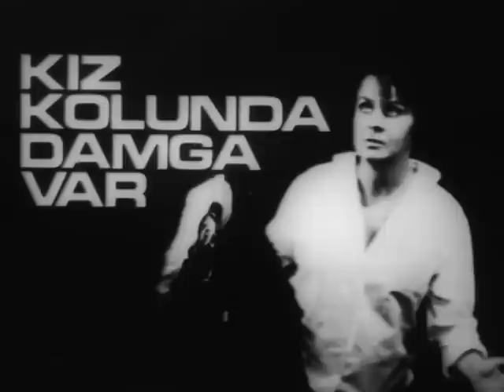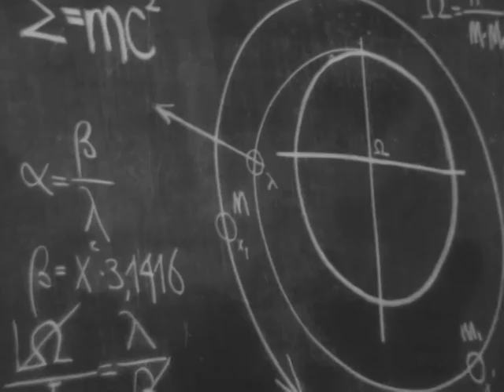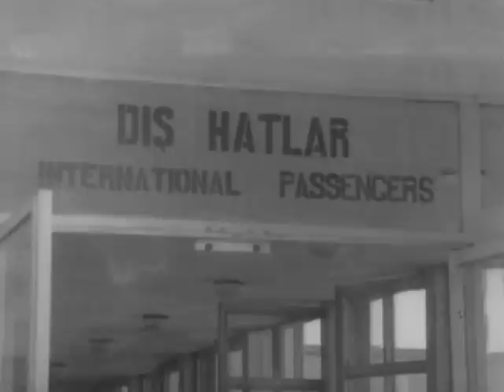Kız Kolunda Damga Var - Eski Türk Filmi Tek Parça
Filmin Konusu:
Anadolu'da bir kızı iğfal ettikten sonra İstanbul'a kaçan Dümen Basri'nin büyük kentteki öyküsü.

Yapımı : 1967 - Türkiye
Tür : Macera ,  Suç
Yönetmen : Halit Refiğ
Oyuncular : Sadri Alışık ,  Fatma Girik ,  Eva Bender ,  Altan Günbay ,  Sevda Nur
Senaryo : Halit Refiğ